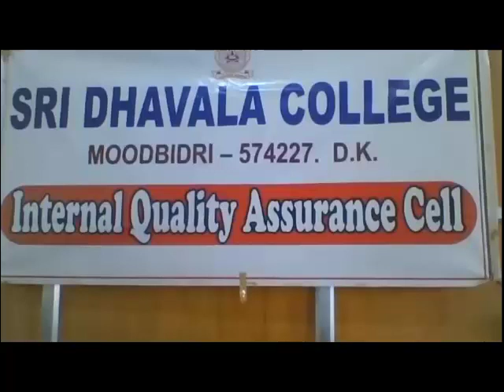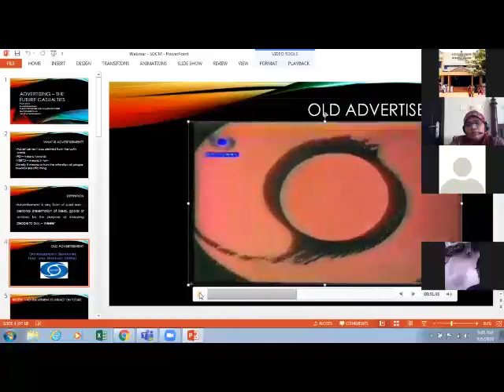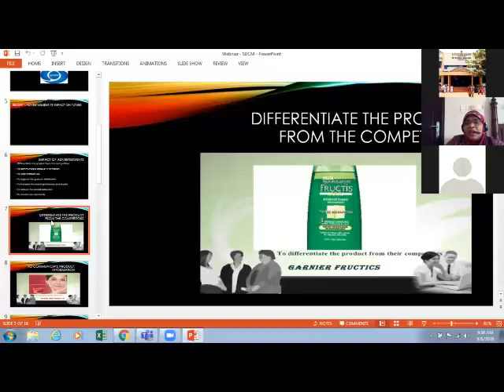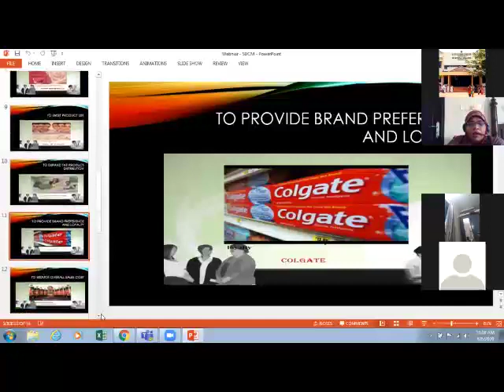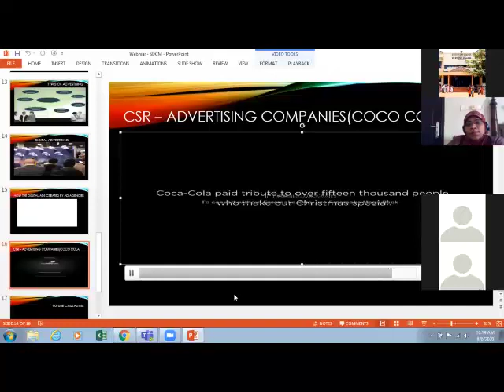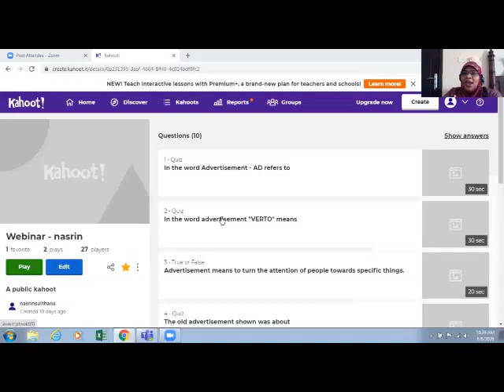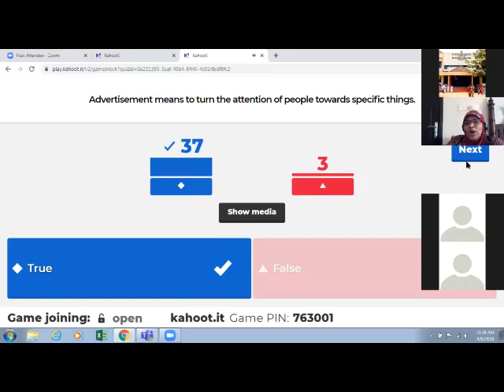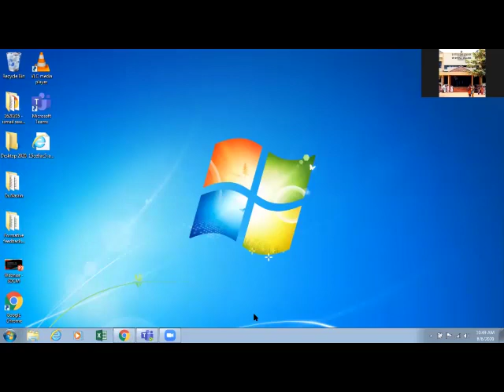CommerceInternationalWebinar 06Aug2020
International Webinar on "Advertising-The future casualties” organised by the IQAC and Department of Commerce of the college.
Resource Person: Dr. M. Nasrin Sulthana, Assistant Professor, Gulf College Oman, Faculty of Business & Management Studies Sultanate of Oman.